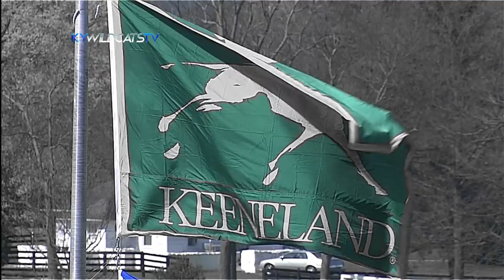FB: 2017 Kentucky Football Gameday Intros